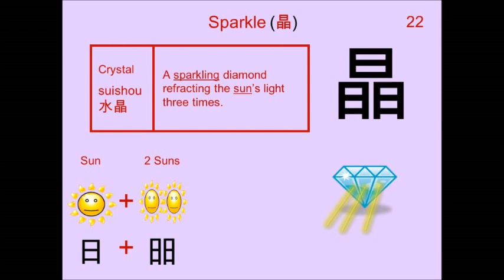Chinese Character 晶 Sparkle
22. 晶 Sparkle : Japanese Kanji (Chinese character) composed of:
Radical : 日 Sun

Readings
On: ショウ

Phonetic: 昌 (shou)

Etymology: The 日 'Sun's' light shown twice more, makes things 'clearer'.

sparkle, clear, crystal